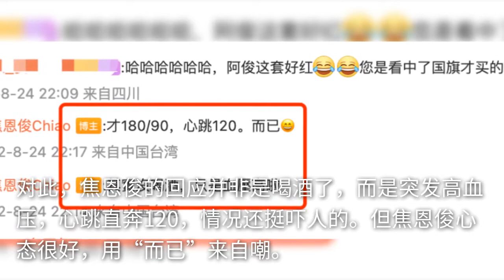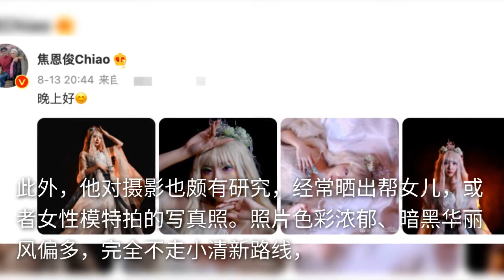54岁焦恩俊近照引担忧！全脸通红眼眶含泪，被质疑醉酒霸气回应